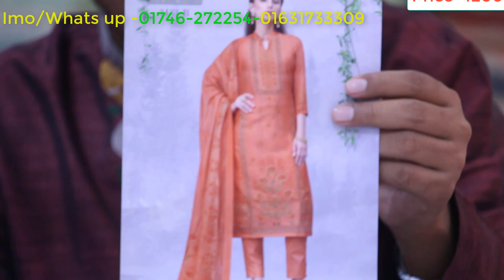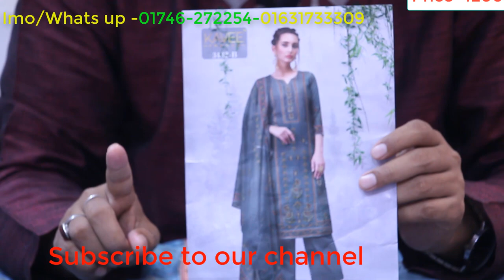Exclusive!! new kavee three-piece collection 2020 ||পাইকারী দামে /।Maslais silk 3 Piece/ Poroshmoni.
Exclusive!! new kavee three-piece collection 2020 ||পাইকারী দামে ।

Address: 01
House: 08, Lane 08, Benaroshi Polli, Mirpur 10, Dhaka.
Address: 02
House: 07, Lane 01, Benaroshi Polli, Mirpur 10, Dhaka.
Anobic Plot, Pallabi, Mirpur, Dhaka